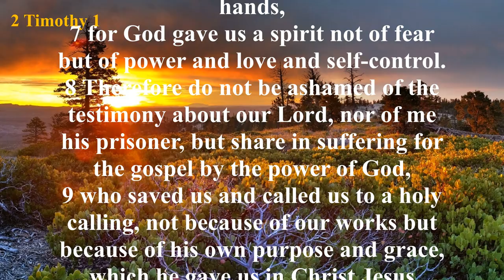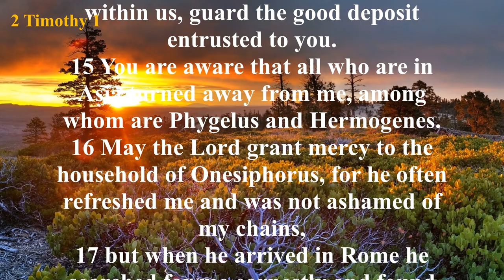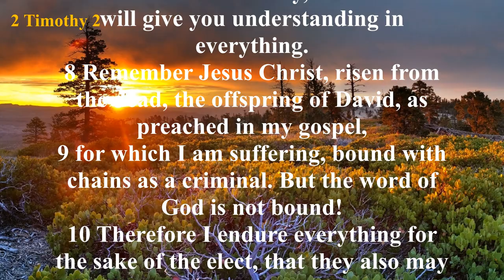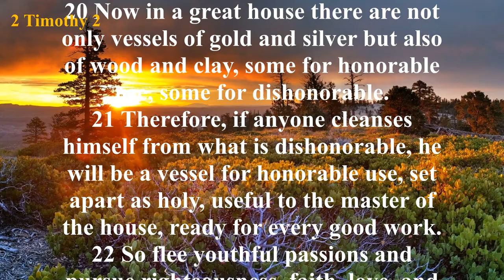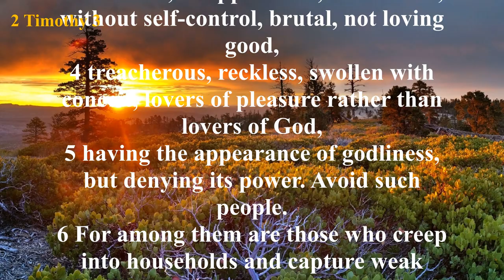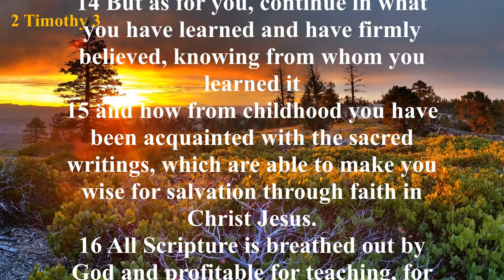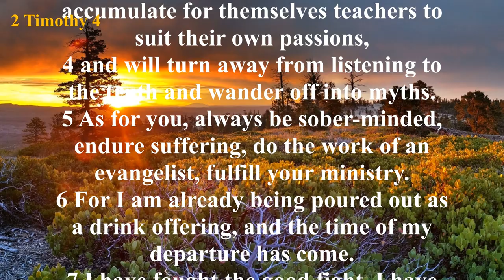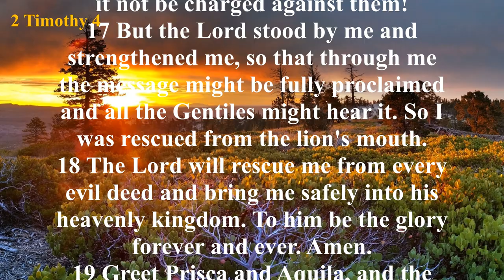The Book of 2 Timothy (ESV) | Full Audio Bible with Text by Max McLean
Summary: Paul encourages Timothy to remain passionate for Christ and to remain firm in sound doctrine (2 Timothy 1:1-2, 13-14). Paul reminds Timothy to avoid ungodly beliefs and practices and to flee from anything immoral (2 Timothy 2:14-26). In the end times there will be both intense persecution and apostasy from the Christian faith (2 Timothy 3:1-17). Paul closes with an intense plea for believers to stand firm in the faith and to finish the race strong (2 Timothy 4:1-8).